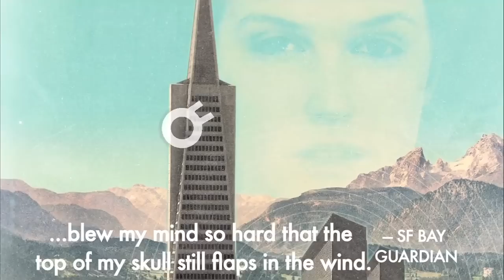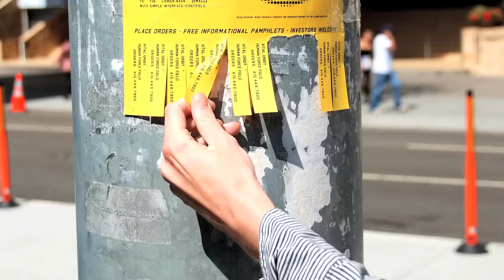Interview: Jeff Hull, Game Entrepreneur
Jeff Hull is the director of Games of Nonchalance, a hybrid arts studio with an expertise in Situational Design.

Jeff's company created The Jejune Institute, an immersive game set in San Francisco in which the players discover new sides of the city, while being absorbed in an epic fantasy full of imaginary institutions and characters.